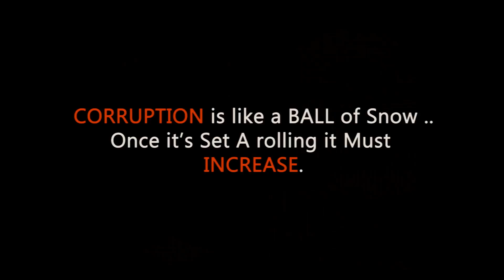Corruption Short Movie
Corruption - A Short Movie By Our Students